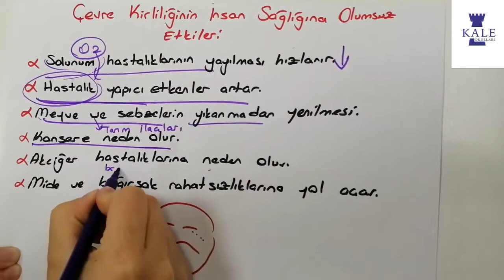5.Sınıf Fen Bilimleri 3.Hafta 1.Ders ( İnsan ve Çevre Etkileşimi )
Fen Bilimleri Öğretmeni Emine ÇELİK